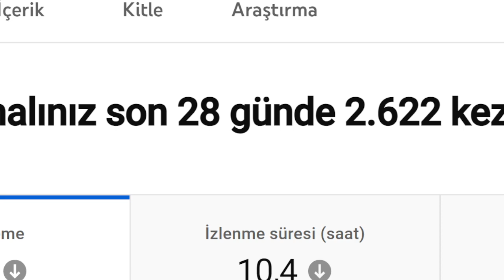24 Abonedeyiz Canlı Yayınımız Saat 01.00